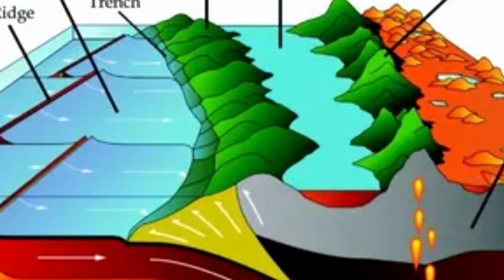Тихий океан трещит по швам: готовьтесь к ужасу!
Под поверхностью северной части Тихого океана развертывается драматический геологический процесс, который можно сравнить с медленным, но неотвратимым распадом гиганта. Новые данные показывают, что одна из тектонических плит региона буквально рвётся на части.